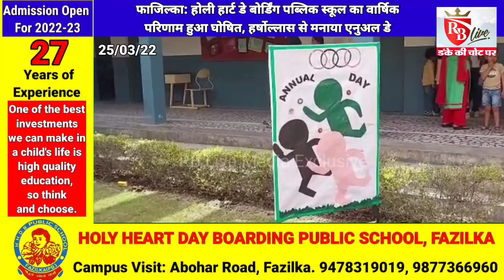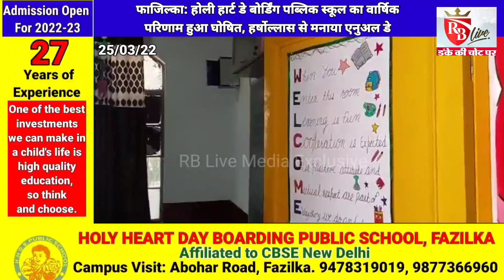फाजिल्का: Holy Heart Day Boarding Public Schoolका वार्षिक परिणाम घोषित, मनाया गयाAnnual Day 25/03/22